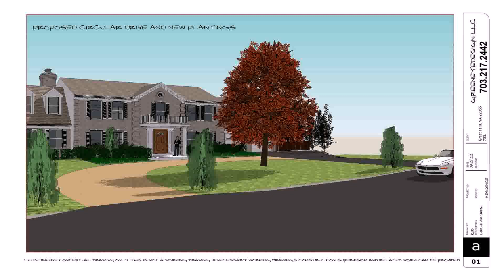Landscape Design Northern Virginia